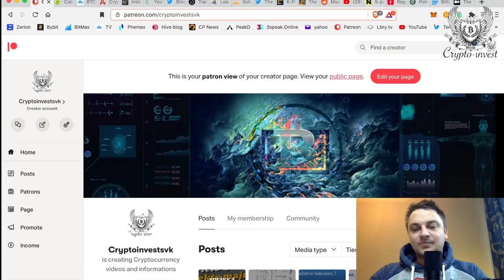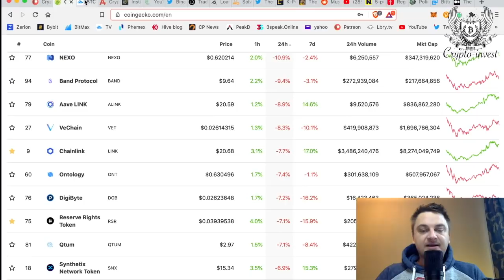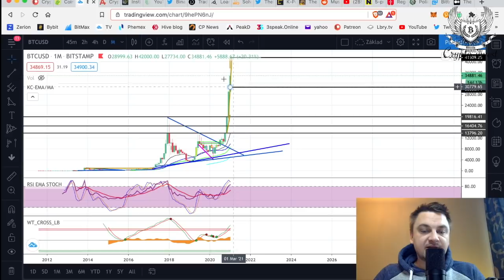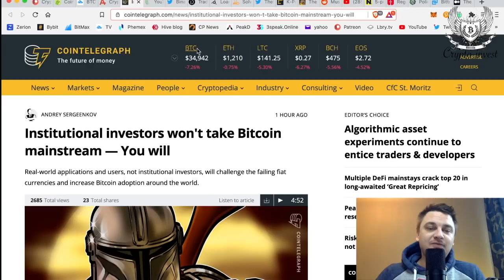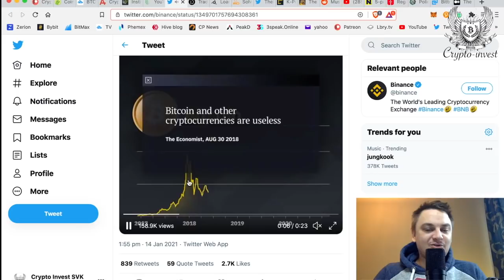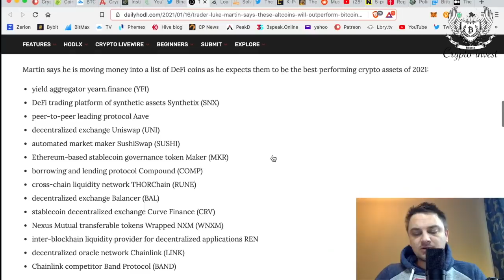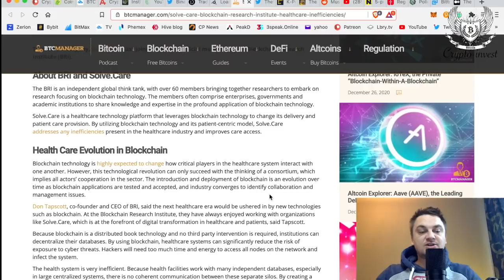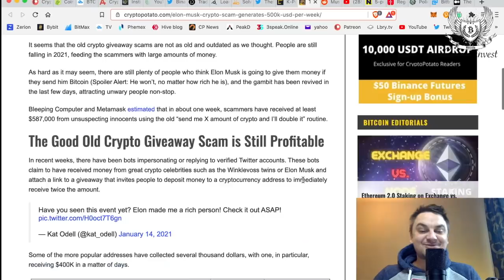Bitcoin padá Altcoiny nie ?!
V dnešnom videu sa dozviete:
Nastáva nám zmena na krypto markete.? Bitcoin sa nám prepadáva no aj napriek tomu, niektoré altcoiny nám zažívajú celkom pekný rast.

Bitcoin adresa:
3AsJQpD9aiSSfxgRbPKaSVWkFfCkVoSyrf